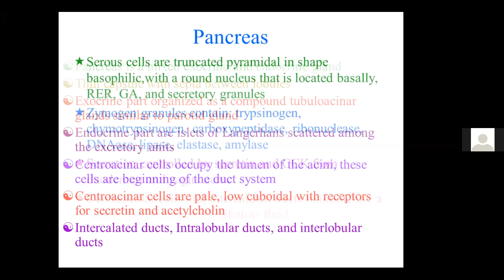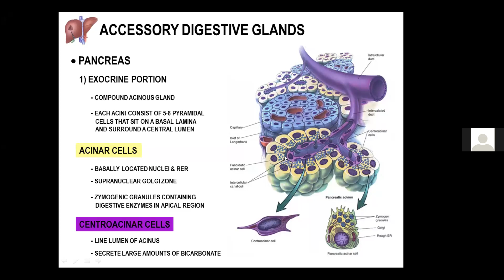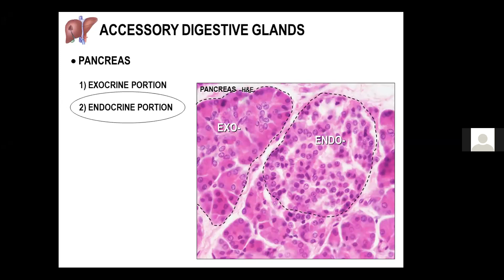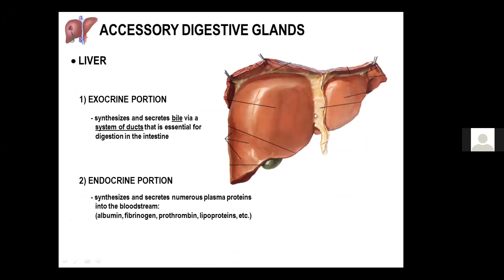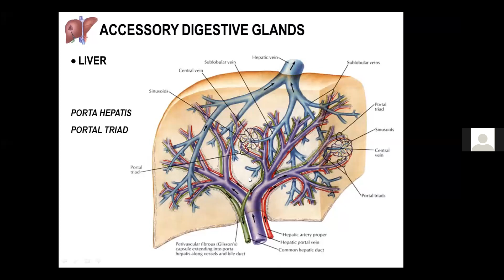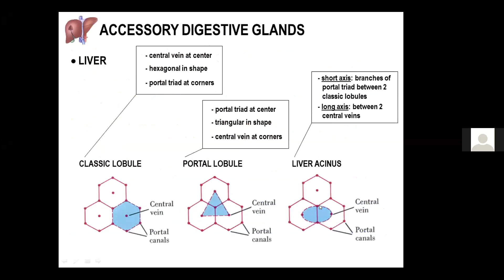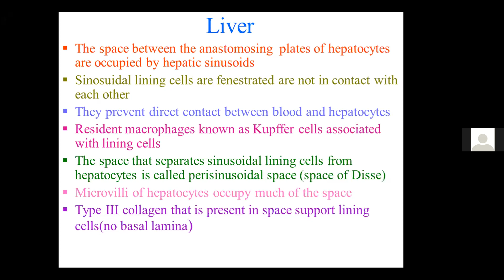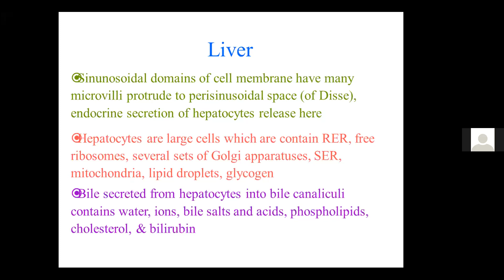Histology - Histology of The GIT - L.3 - Accessory Digestive Glands - P.1 / د. حميد الزيدي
Histology - Histology of The GIT - L.3 - Accessory Digestive Glands - P.1
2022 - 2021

تم تقديم من قبل:
الدكتورة حميد نعيم الزيدي
Presented by:
Dr. Hammed N. Mousa